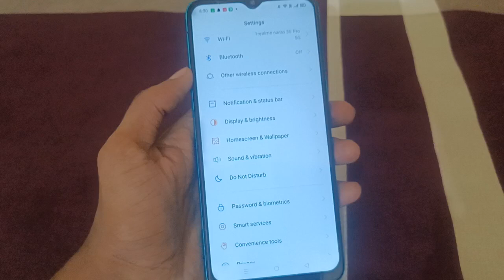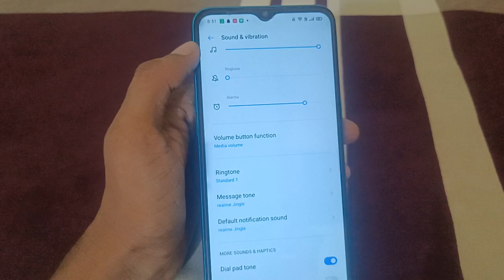ringtone kaise change karte hain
mobcup se ringtone kaise set kare
outgoing ringtone kaise set kare